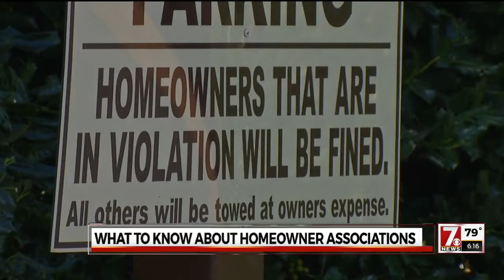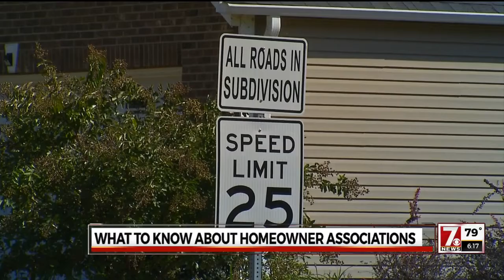Help with Homeowner Associations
Homeowner Associations are apart of most communities.
They're run by those who live in the neighborhood and often set community standards for homeowners.